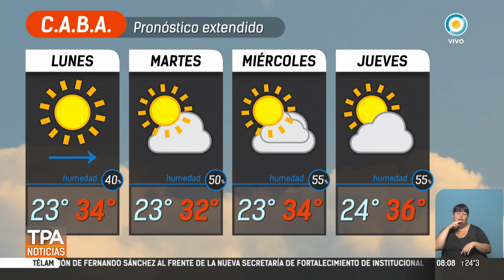Nueva ola de calor en Buenos Aires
Emitido por la TV Pública Argentina el lunes 8 de enero de 2018. y